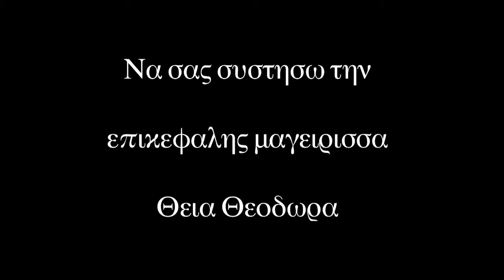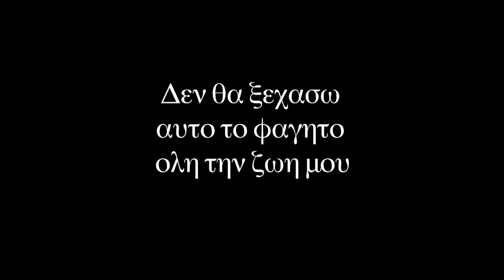How to make pastitsio - Part 4/4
This is Part 4 of 4. Aunty Theodora shows us how to make the delicious Greek meal called Pastitsio. Filmed in Melbourne in February, 2010.